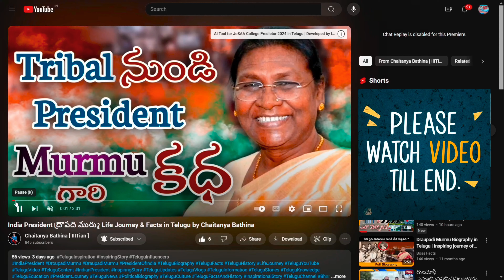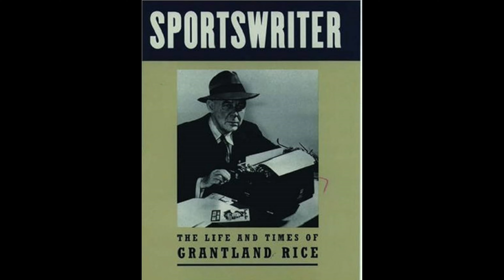Sports Journalist Day Special Video by Chaitanya Bathina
sports journalist day